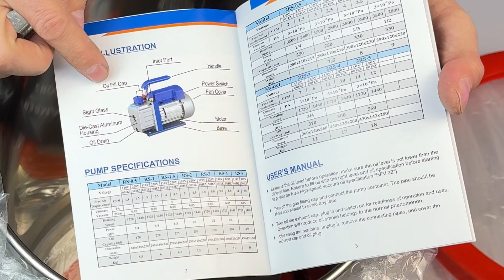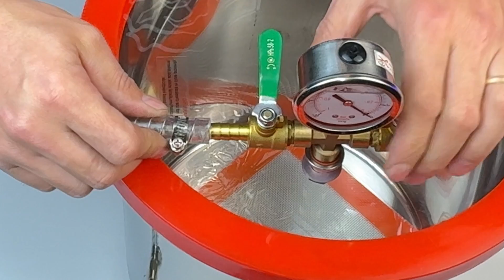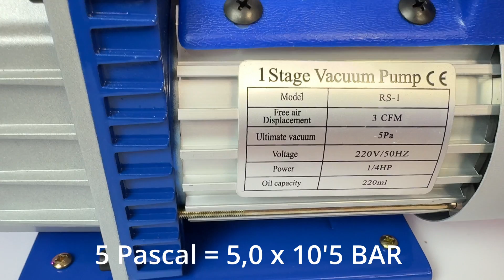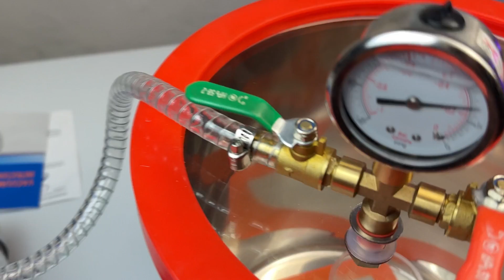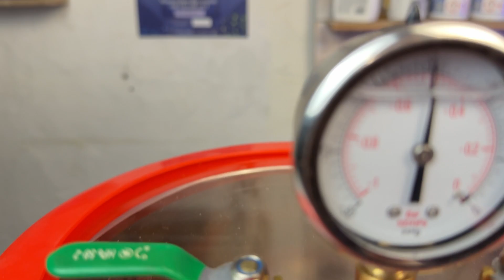POMPA VUOTO VEVOR : RECENSIONE - VALE LA PENA DI COMPRALA ?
Ciao a tutti Amici oggi faro la recensione e la  prova pompa vuoto Vevor.
Devo dire che e  un attrezzo molto semplice ma allo stesso tempo buono ed economico , In realtà era un attrezzo che sinceramente mi serviva e volevo condividere anche con voi la mia esperienza .
Chi l'ha già provata la reputa come uno strumento valido. Non paragonabile ai prodotti professionali da banco ma adatta comunque a svolgere egregiamente il suo lavoro.
LINK Pompa del vuoto Amazon

I miei Attrezzi .
Fresatrice KATSU
Pistola aria calda
Levigatrice orbitale
Pistola cola a caldo
Fresatrice Bosch
Fresatrice Einhell

ricevere una piccola commissione. Non ci sono costi aggiuntivi per te! Grazie

00:00 Intro
01:16 Cosa troviamo dentro
03:24 Assembare la pompa
05:42 Dati tecnici
07:42 Prima prova con la resina
08:55 Seconda prova con la resina